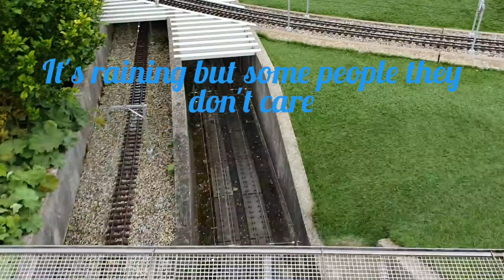MADURODAM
Here are the highlights in madurodam.I can't upload it in one time because i don't have enough memory.
Madurodam is a miniature park and tourist attraction in The Hague.It is a replicas of famous dutch landmarks,historical cities and large developments.